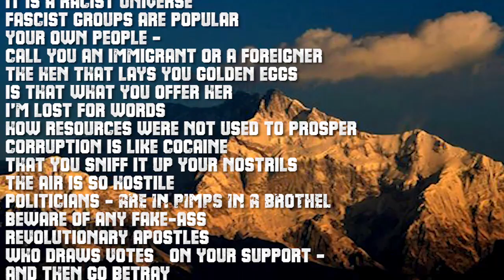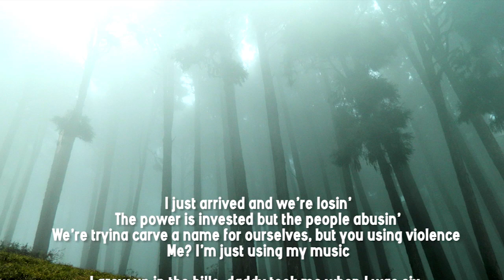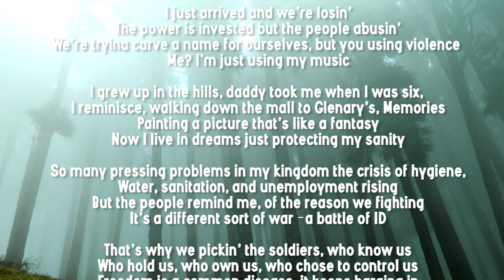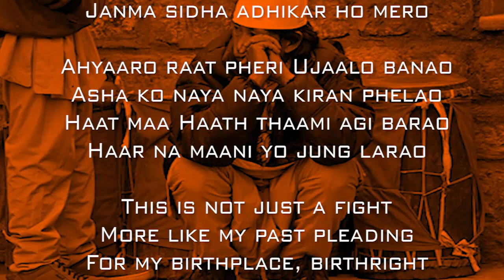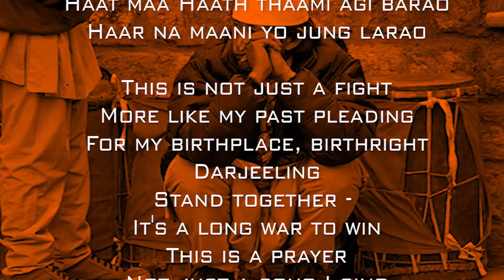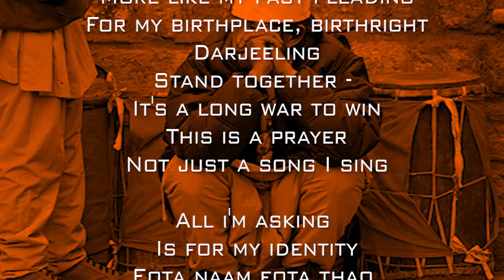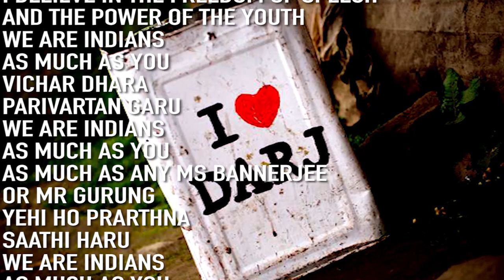Fosapoy - We Are Indians ft Mysha (Lyrics Video)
Fosapoy's tribute to Gorkhaland

Performed by EPR, Feyago and Mysha
Produced by Kuntal
Instumentation by Sourish
Mixed by Adil